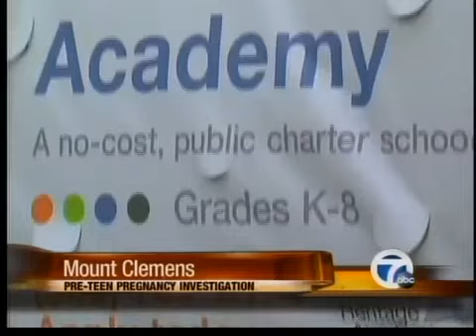11-year-old gets pregnant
Police are investigating a school janitor suspected of getting an 11-year-old girl pregnant.